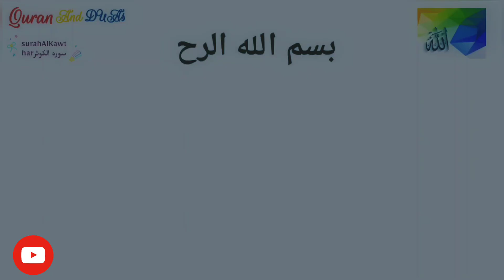Quran Surah 108 ﴾الكوثر﴿ Al-Kawthar Urdu Translation (Tarjuma) | Word to Word (لفظی معنی)